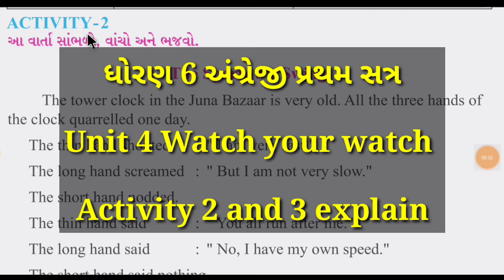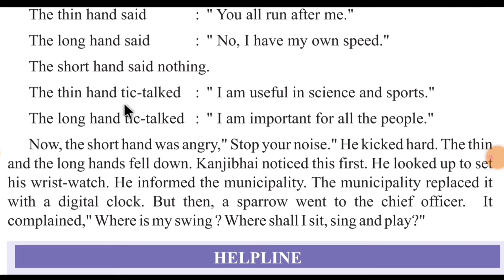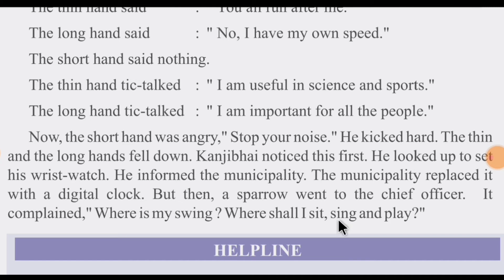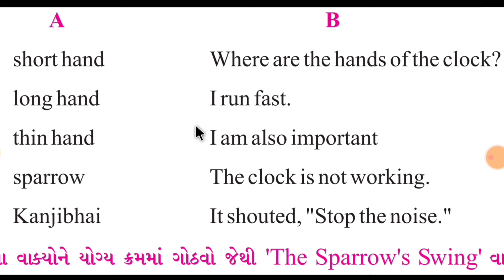std 6 English Unit 4 Watch your watch | Activity 2 and 3 | The Sparrow's swing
ધોરણ_૬_અંગ્રેજી_ પ્રથમ_સત્ર_ચકલી_નો_હિચકો_વાર્તા